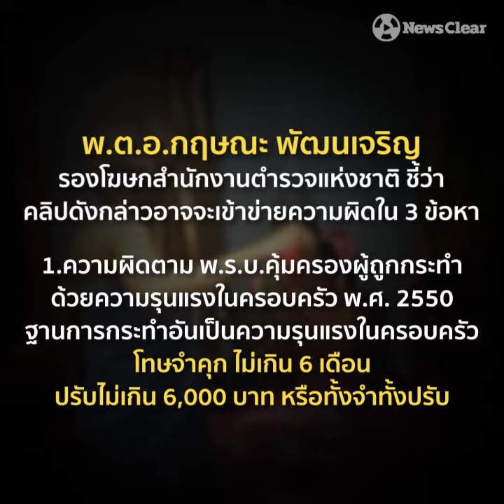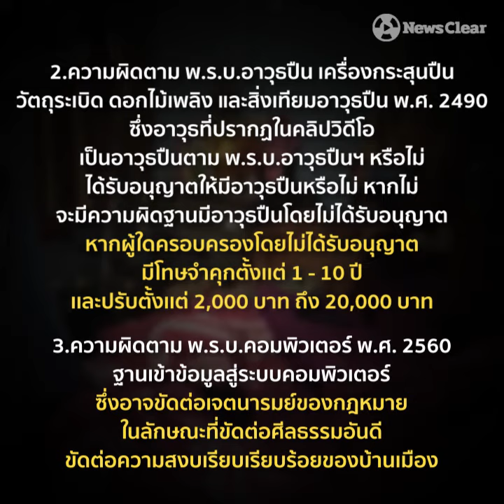กลายเป็นเรื่องไม่ตลกซะแล้วสำหรับ "คลิปคนไม่กลัวเมีย"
เมื่อเจ้าหน้าที่ตำรวจชี้ว่าการกระทำดังกล่าว อาจเข้าข่ายความผิด 3 ข้อหา